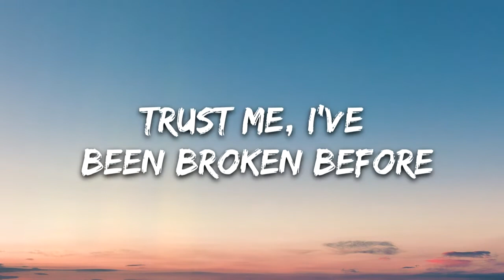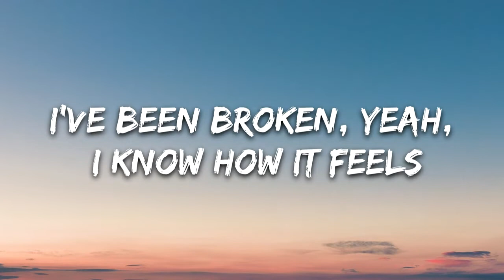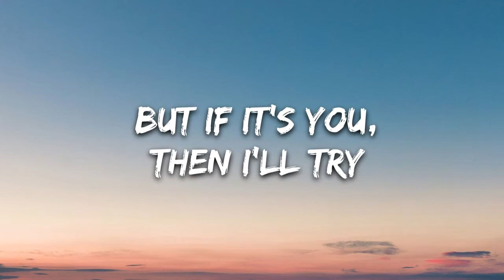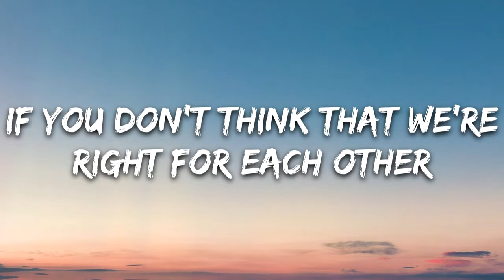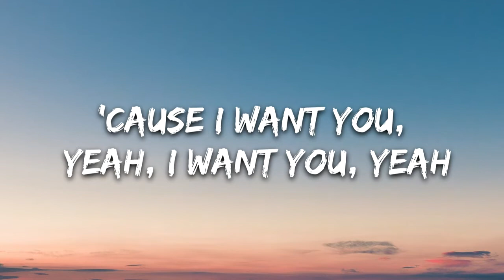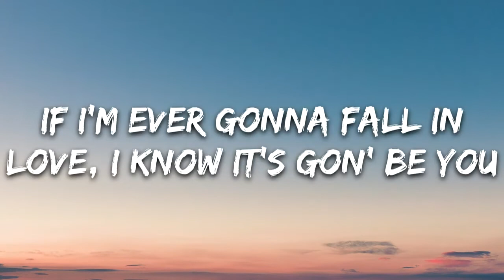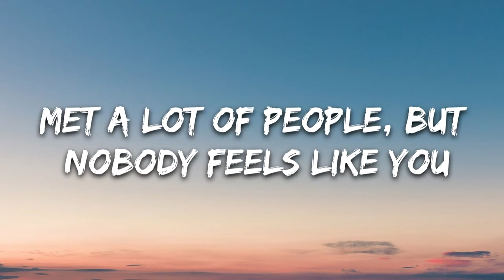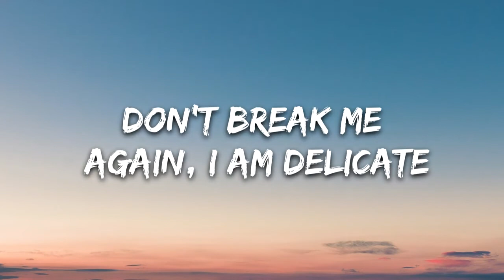Ali Gatie -It's You(Lyrics)